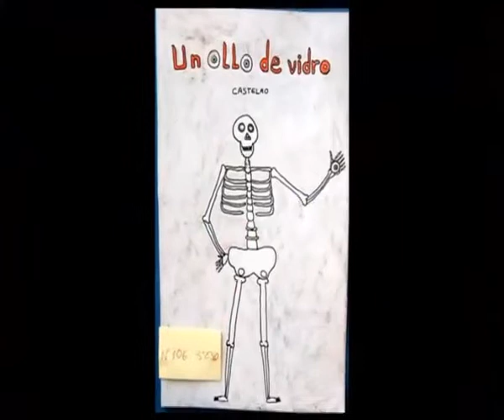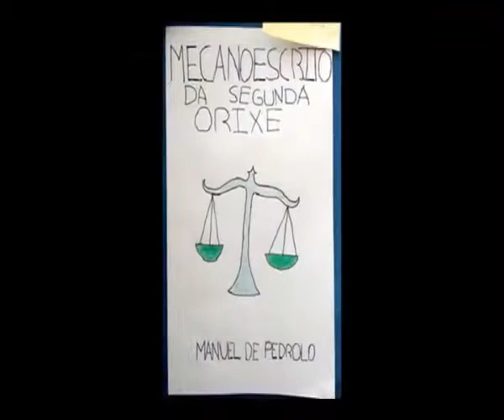Concurso Portada de libros. CPI Conde de Fenosa